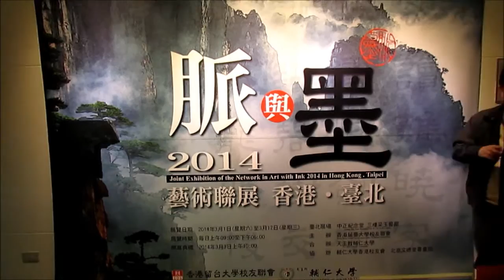北京畫家王紹華大師現場揮毫牡丹花于台北中正紀念堂-脈與墨Brush Painting of Peony by Famous Artist Wang Shao Hua 2014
此片紀錄王紹華大師瀟洒揮筆橘色牡丹花叢，配合總體布局，共同完成巨幅畫作 "盛世繁華鶴壽常春"，牡丹花蕊是由二位女藝術家完成，不在此片中。
另有王大師精華版花瓣畫法影片(6分鐘)
完整紀錄片請看另二片 "脈與墨 -2014 兩岸三地著名藝術家當場揮毫於台北中正紀念堂 "。
王紹華，1945年生於北京。自幼酷愛書畫藝術，師從著名國畫大師張世簡先生，擅長寫意花鳥，在多年的繪畫藝術實踐中，繼承傳統，博採眾長，大膽創新，逐漸形成了自己的繪畫風格。其作品被國家博物館，中國人民抗日戰爭紀念館，釣魚台國賓館及國內外友人收藏，做為國禮送給外賓，在韓國、法國舉辦畫展並進行文化交流活動。 2006年榮獲中國書畫百傑稱號。
脈與墨-2014 藝術聯展
主辦: 香港留台大學校友聯會
協辦: 輔仁大學香港校友會
          北京文德堂書畫院
時間: 2014年3/2日-3/12日
地點:台北中正紀念堂 采玉藝廊
3/3/2014, 3:30pm 本人上任漢平老師書法課巧遇藝術家們揮毫盛事，因緣錄之並共享。